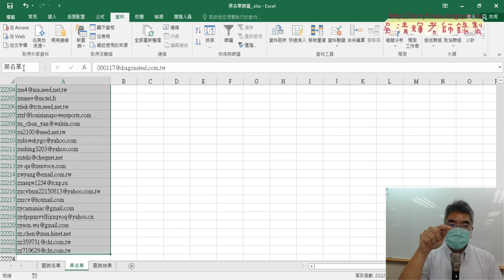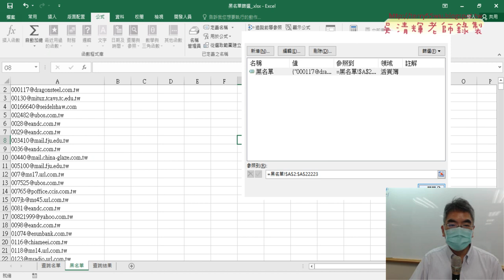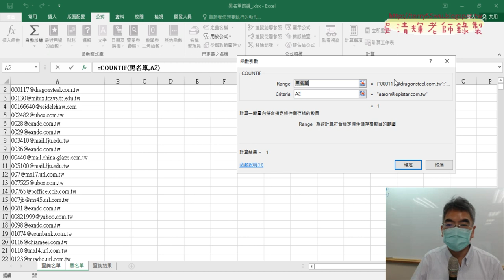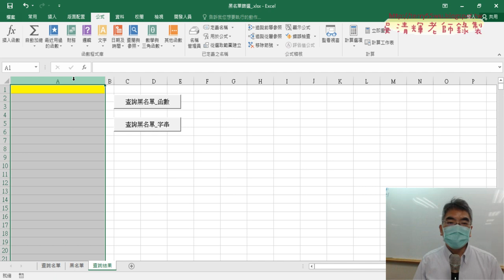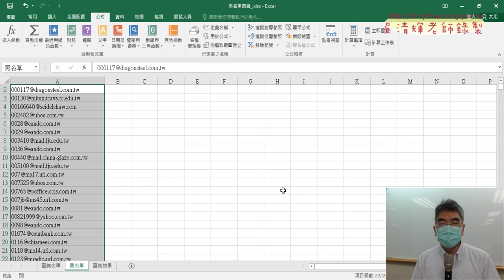02 定義名稱與錄製巨集